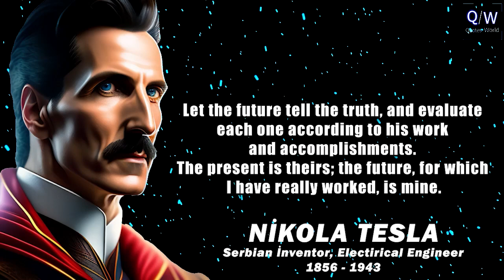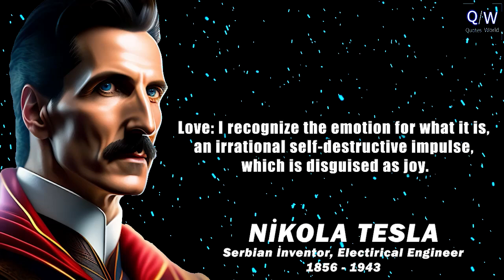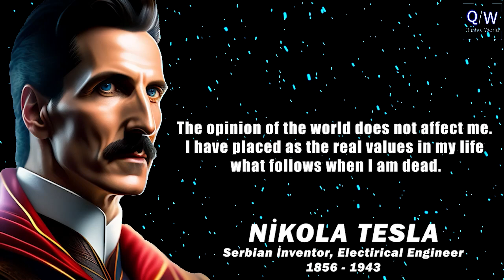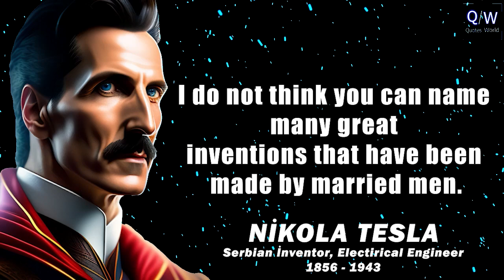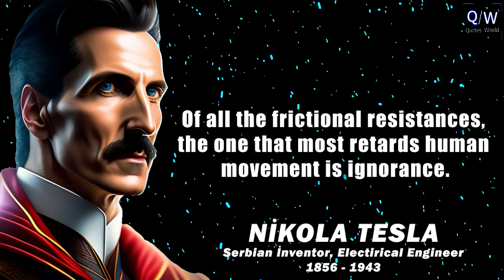Nikola Tesla's Quotes that predicted the future and our life | The genius pointed as crazy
These are thoughts and quotes from nikola tesla.
Nikola Tesla life quotes are definitely worth your time.

tags:Nikola Tesla's Thoughtful Quotes You Should Know Before You Get Old,

19. Yüzyıl Martineau Arnold Ruge Emerson Ludwig Feuerbach John Stuart Mill H.T. Mill Bruno Bauer Søren Kierkegaard Karl Marx Friedrich Engels

In this video, I'm sharing some of the wisdom from Nikola Tesla which are better to be known when young in order not to regret in old age.

As we get older, it's easy to forget the lessons we learned in our youth. Nikola Tesla's quotes are a great way to stay focused and achieve our goals in life. In this video, I'll share some of his most important quotes with you which will help you reach your goals and stay on track no matter what life throws your way!